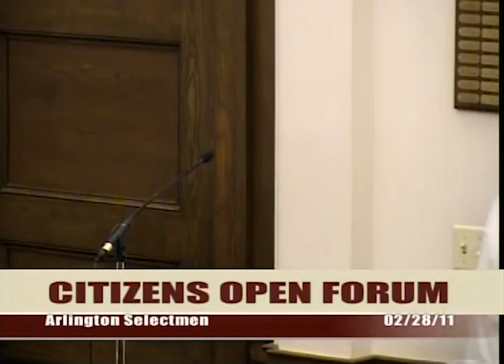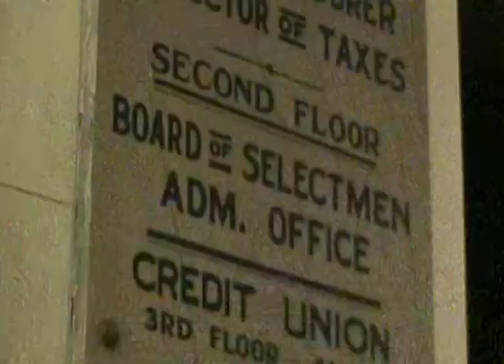Selectmen Meeting - February 28, 2011